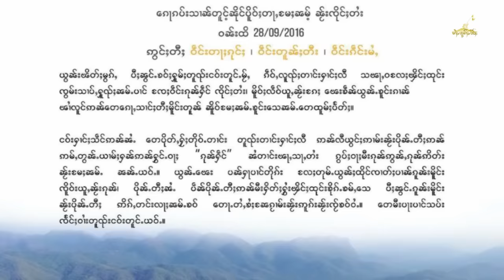ၽိတ်ႈမွၵ်ႇပေႃႈမႄႈၵူၼ်းမိူင်း ႁူမ်ႈတူၺ်းငဝ်းႁၢင်ႈသဵင် “ၵုၼ်ႁဵင် ၼႂ်းၸိုင်ႈတႆး ႁိုဝ်ပၼ်ၸူမ်တႂ်ႈၼမ်ႉ”